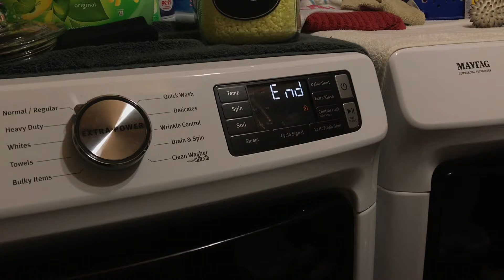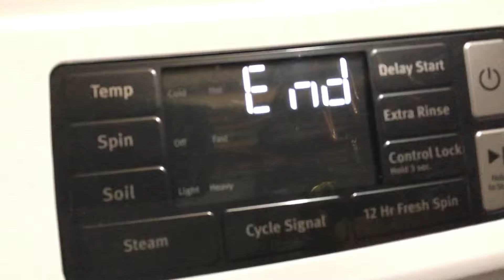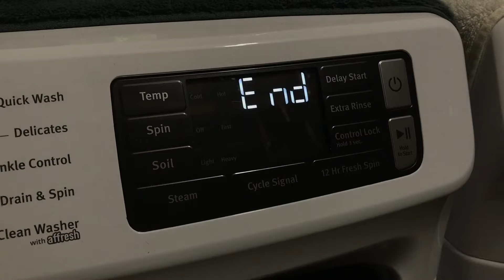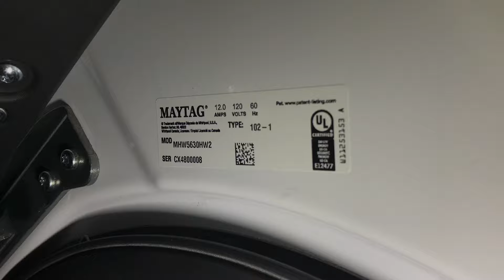Maytag Washer End of Cycle Chime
Recorded: 9/26/2021

1/15/2024: edited the title

10/3/2024: changed title again, due to popular views update

©Ryan’s Washer Videos 2021